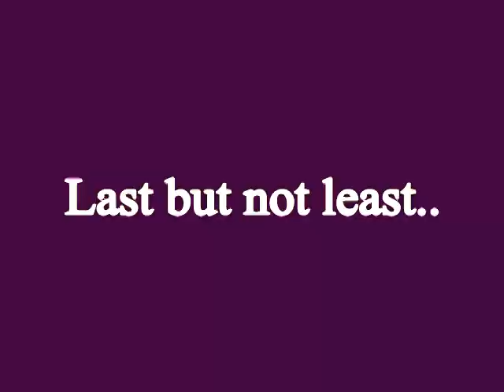AIESEC Application video - Khaoula Baratli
AIESEC application for Social Media Manager Position, AIESEC BIZERTE .
YES WE CAN! :D